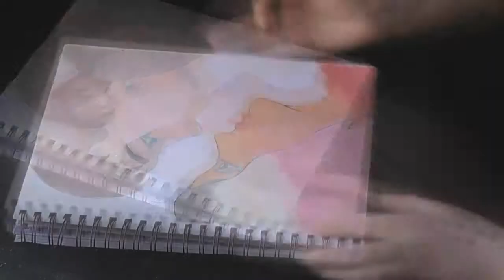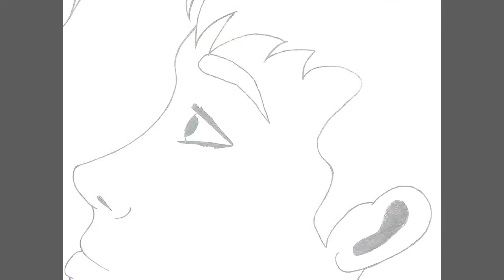Otis and Maeve from Sex Education speed painting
As you guys requested on Instagram here is another speed painting :)

Songs:
Marin Hoxha x Annie Sollange  - Falling For You